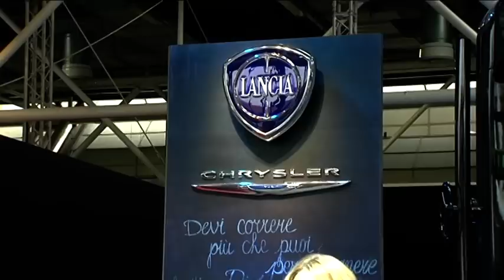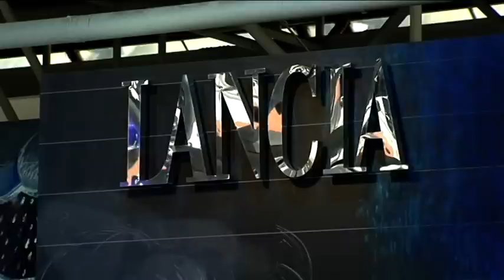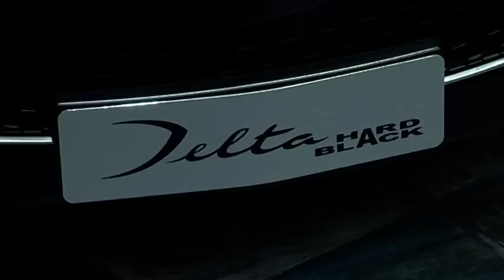Lancia at 2010 Bologna Motor Show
Lancia stand on Press Day at the 2010 Bologna Motor Show, Italy.

Lancia is back at the Bologna Motor Show with the Delta, the Ypsilon and the Musa - prestigious cars that showcase the best of European style - along with some Chrysler vehicles (Grand Voyager Limited Editions and 300C Touring SRT Design) to seal the recent alliance of two brands that have made the history of the automobile on both sides of the ocean. This union has formed a new organisation - a sort of modern hero of two worlds that will have many new things to say - under the banner of their shared values: elegance, technological innovation, illustrious history and the will to excel in the future.
It should be underscored that the cars of Lancia and Chrysler are hosted in a suggestive setting with children, their world, and their desires for the future in the middle of everything. Because a brand with its sights set on the future recognises the importance of listening to the little ones who will be making the world big one day. This gives rise to a unique setup where the world of children - particularly their handwriting - joins together with the latest fashions and colours. Large blackboards form the ideal surfaces for a story; leaves on the pavement become footrests with displays; the road itself is simply drawn out in chalk. A little boy's handwriting features on the walls, while the black slate is dominated by trails of white and blue light. Everything can be written on - there are no boundaries to fantasy.

On show for the first time in Bologna is the Ypsilon 2011 Collection, the latest model in a successful line based upon original design, fine craftsmanship and affordable luxury presenting a rationalisation of the supply and new design features that accentuate the family feeling of Lancia cars. After all, a car's success is the result of winning a bet, a styling intuition moderated by a study of the latest style trends and emerging customer needs. In short, it stems from a hard recipe that is tested by the most severe judge: time.

At the Motor Show the public can admire a Lancia Ypsilon 2011 Collection with Platinum top of the range trim powered by the new 69 HP 1.2 Euro 5 compliant engine that returns a low level of CO2 emissions of just 114 g/km, a leader in the segment of low emissions and consumption.

Lined up beside Lancia's fashion city car is a Musa 5th Avenue concept car, a special series designed to convey the sensations aroused by the best jewellery on a car through the use of top-quality interior materials and timeless exterior colours. This is exemplified by the model on show, which features a two-tone livery (Angelico white and black top) with seats and dashboard in ivory Poltrona Frau® leather. Moreover, the car on show is powered by a 77 HP 1.4 bi-fuel (petrol- LPG) Euro 5 compliant engine and confirms the constant attention focused by Lancia Automobiles on environmental themes through research and development of tangible solutions that are within everybody's reach and available now (LPG is a "clean", economical and widely available fuel). Without forgetting that Lancia's LPT range - composed of the models Musa, Delta and Ypsilon - represents an innovative eco-friendly car concept because they are luxurious, yet affordable, spacious yet compact and lively yet thrifty with fuel.

Spotlights were also on the Lancia Delta presented in Bologna with two versions: a Hard Black one with 200 HP 1.8 Di TurboJet engine and a Platinum model with 140 HP 1.4 MultiAir Euro 5 with Start&Stop system as standard.

Specifically, the Hard Black special series also offers some important style and product innovations. Prominent among these is a special opaque black body treatment: it is the first car not produced in a limited series to sport this exclusive paint finish which requires a long painting process (over 4 hours per car). The model on show comes with a powerful 200 HP 1.8 Di TurboJet engine combined with a modern Sportronic six-speed automatic transmission, allowing the Lancia Delta to reach a top speed of 230 km/h and go from 0 to 100 km/h in just 7.4 seconds. The car is also distinguished by its low fuel consumption (7.8 litres per 100 km), reduced emissions of CO2 (185 g/km) and Euro 5 compliance.

The Lancia Delta Platinum comes with the latest 140 HP 1.4 Multiair Turbo power unit, one of the best petrol engines in the world in terms of its emission/power ratio (just 132 g/km over a combined cycle). It is also the best in its class in terms of fuel consumption and torque availability within the relevant power band: 5.7 l/100 km over a combined cycle and maximum torque of 230 Nm at 1750 rpm.